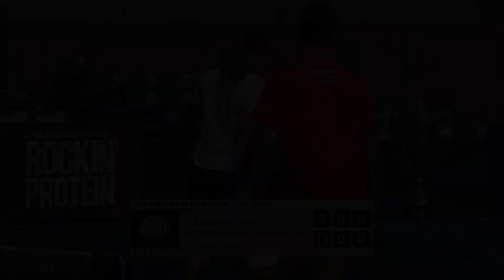2022 APP Franklin NY Open - Mixed Doubles Gold Medal Match